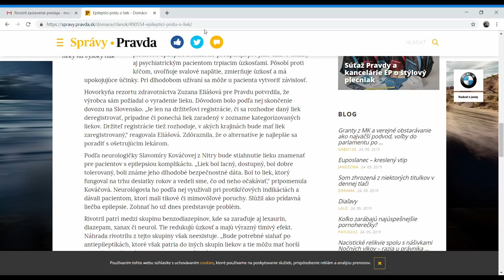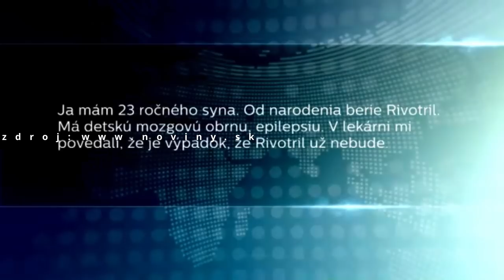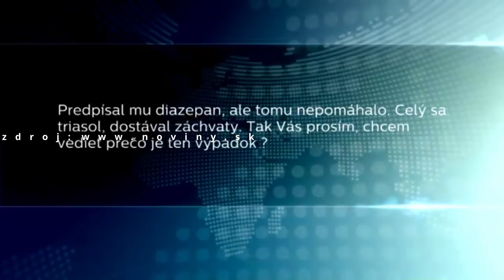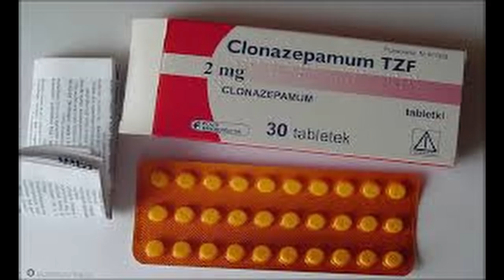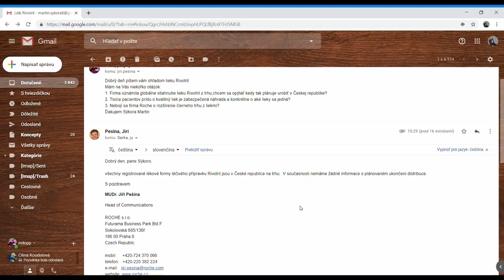Rivotril, liek ktorý pomáhal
Na Slovensku firma Roche tento liek stiahla z obehu, riešenie je, že v Česku ho majú stále dostatok. Ďalším riešením je aj mimoriadny dovoz Clonazepamum TZF z Poľska , aj keď nie je tak účinný ako Rivotril. Pri návšteve lekárne v Nowom Targu mi bolo povedané, že ho nemôžu vydať, keďže majú príkaz psychotropné látky nevydávať.